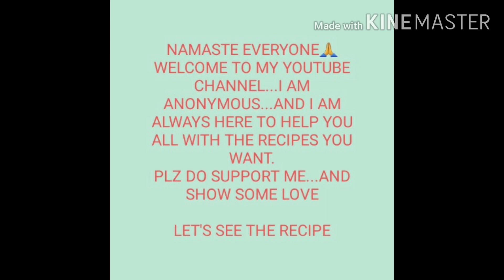Normal maggie with a spicy twist😬🥵..Ek baar khaaoge to baar baar khaaoge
Spicy maggie...you can add and reduce the mirch level according to you😁